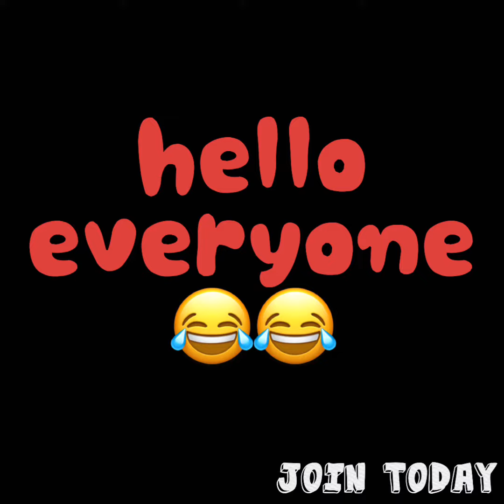DOOCY MICDROP🎤😁 “JOE ISNT